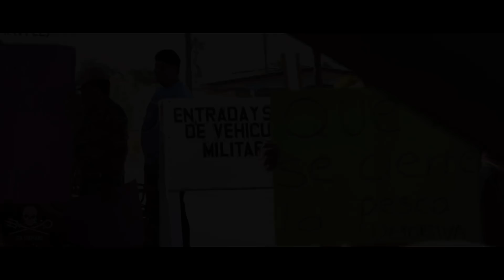Operation Milagro IV: A Vaquita Defense Campaign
This campaign launch video illustrates the issues surrounding the vaquita rescue efforts. Sea Shepherd is continuing its relentless commitment to stop the imminent extinction of the endangered vaquita porpoise by is returning to Mexico’s Gulf of California for Operation Milagro IV.   It will once again work with the Mexican government to address the urgent need to protect the elusive vaquita before it is too late. The anti-poaching organization’s vessels will protect the waters of the vaquita marine reserve, remove nets, patrol for poachers, document issues facing this endangered cetacean and continue to collect data to share with the scientific community. The campaign will run through May 2018.

To learn about the campaign or make a donation, visit the campaign